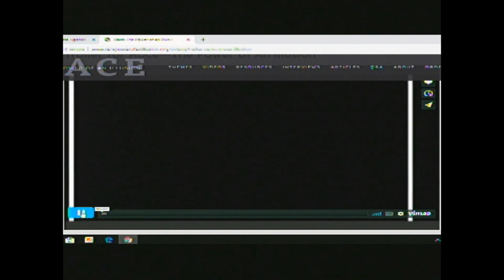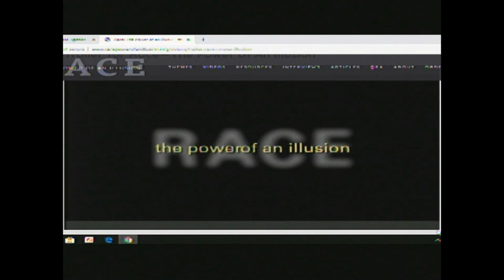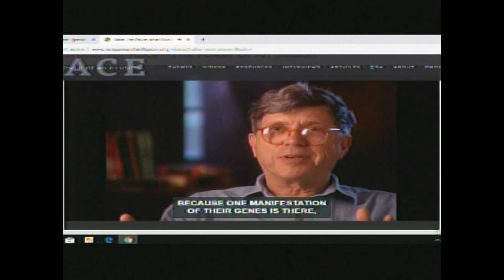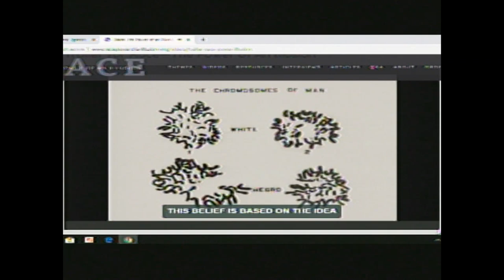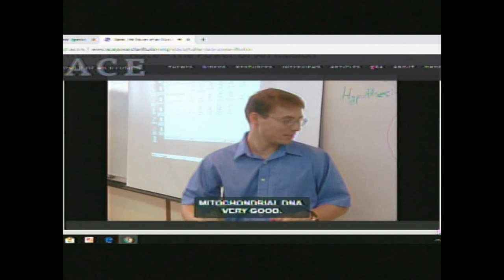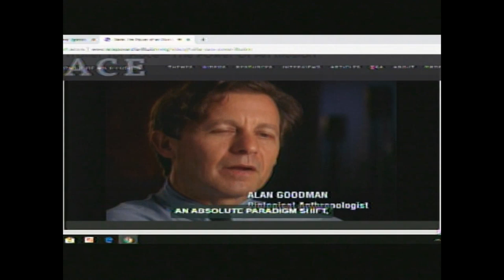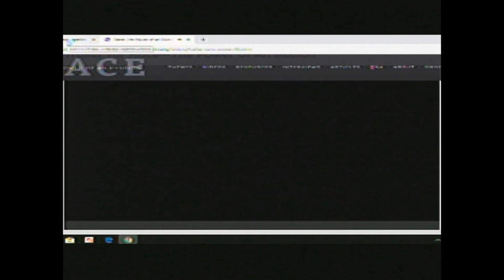Chaska Human Rights Commission 06-27-19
AGENDA

CHASKA HUMAN RIGHTS COMMISSION

ONE CITY HALL PLAZA, CHASKA CITY HALL

6:30 PM

1

Roll Call

2

Adopt Agenda

3
00:04:22
Open Forum/Guest Presentation

3A

Stacey Nelson-Kumar: PBS Video, Race: The Power of an Illusion

4
00:27:53
Approve Minutes

4A

Human Rights Commission Minutes - May 23, 2019

5
00:29:39
Treasurer's Report

5A

Treasurer's Report

6
00:30:33
Old Business

6A

River City Days Booth: July 26-28

6B
00:33:23
U.S. Census Complete Count Committee

7
00:54:19
New Business

7A

Chaska Farmers Market - Funding to support multi-ethnic entertainment

8

Next Meeting Date – July 25, 2019

9

Adjourn